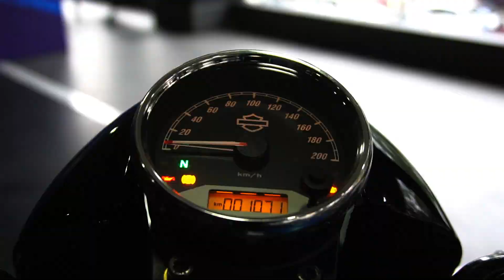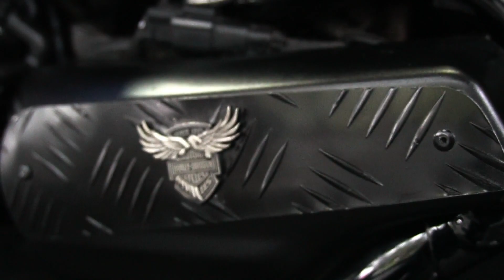Harley Davidson Cafe Racer Custom Mod Bikes@Dinos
Here's my special feature of Harley Davidson Cafe Racer Custom Mod made out of the Street Rod 750.
Video features exhaust note towards the end and a detailed walkaround of the custom built motorcycle.